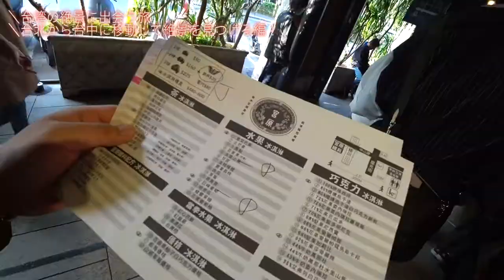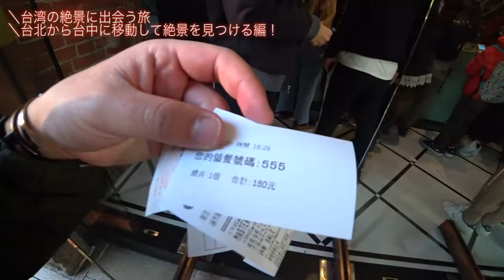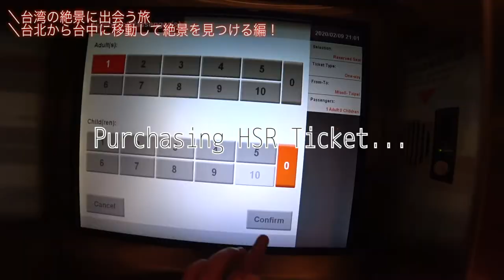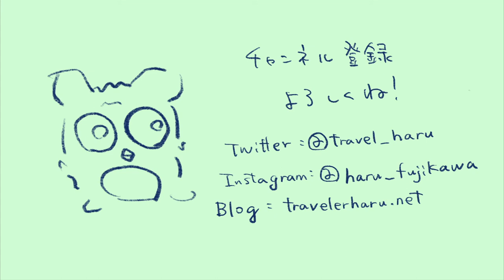【旅動画】もう一つのランタンフェスティバル！台中いいところ編。台湾の絶景に出会う旅！！！＃4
飛んでかないけど台中に絶景のランタンフェスティバルがありました。
かなり広い敷地に多くのランタンが！
美しい光景は必見です。